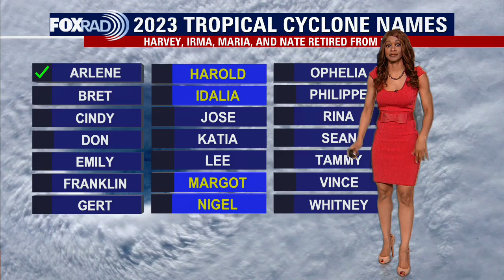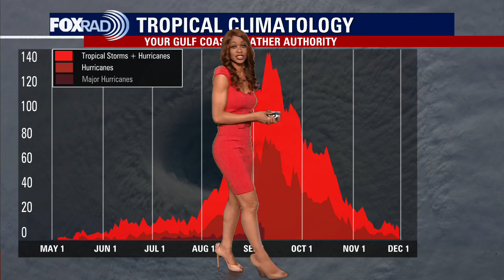Tropical Weather Forecast - June 5, 2023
Tropical Storm Arlene is history, falling apart over the weekend. However, the National Hurricane Center is monitoring a disturbance in the eastern Atlantic in between the Azores & Canary Islands. This non-tropical low is not expected to get anywhere close to the US and will likely push into cooler waters over the next few days. That means it will have only a limited window for development.